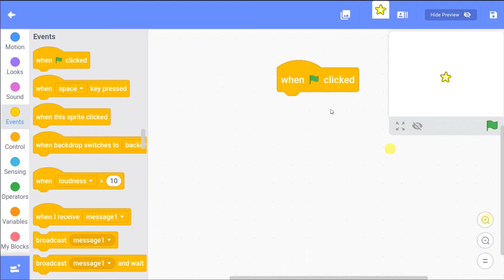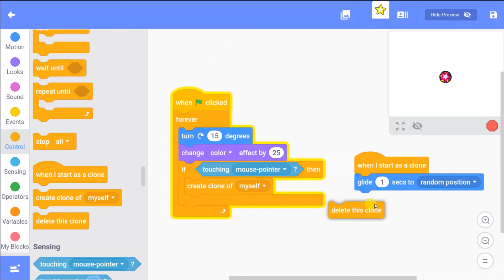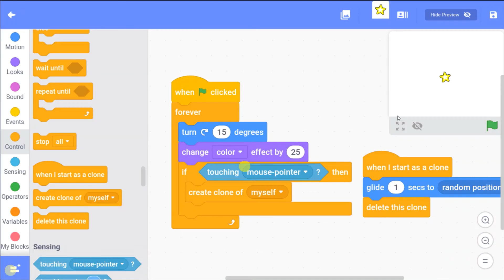Colorful Star Effect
Using Clone Blocks and Glide block we can create an awesome colored star effect